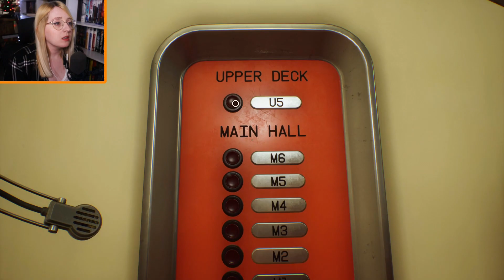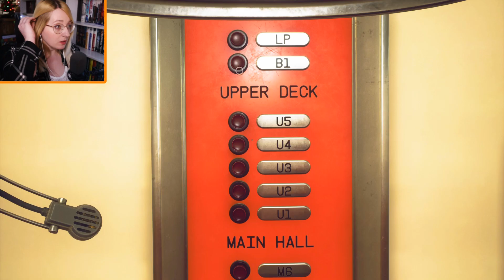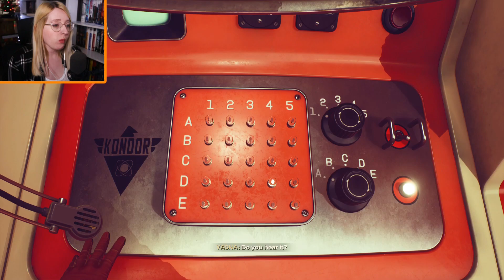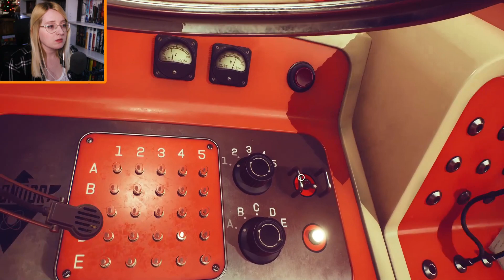I HAVE BAD NEWS | The Invincible - Part 6 (ENDING)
Feeling generous? Gift me a game and I'll play it